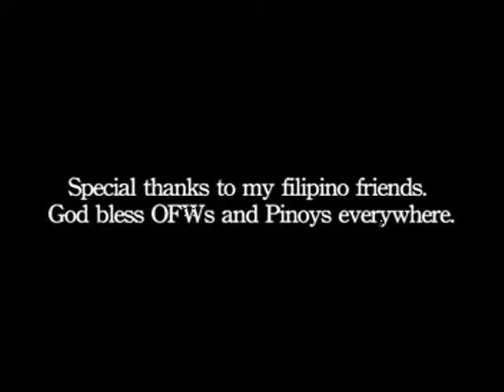Martial Arts Odyssey: Sparring ROC Part 1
Training in Taiwan, Brooklyn Monk, Antonio Graceffo, finds it difficult to get good training or pad work. Apart from a small number of MMA clubs, founded by foreigners, Taiwan doesnt have much of a professional fighting scene. Most Taiwanese fighters have a background in Kung Fu, Tai Chi, or Tae Kwan Do, arts which dont really prepare them for professional fighting.
Antonio Graceffo is a martial arts and adventure author living in Asia. He is the host Martial Arts Odyssey, a web TV show which traces his ongoing journey through Asia, learning martial arts in various countries.